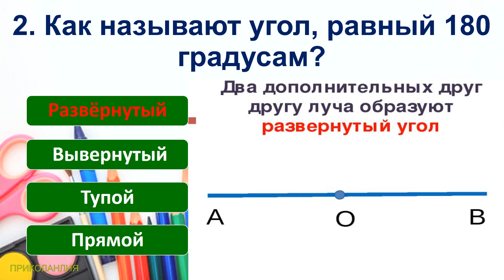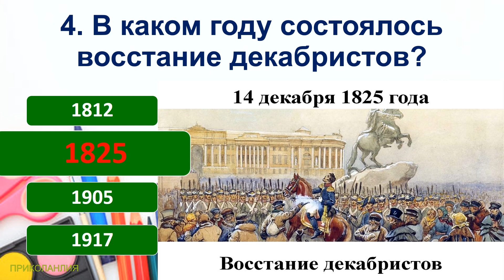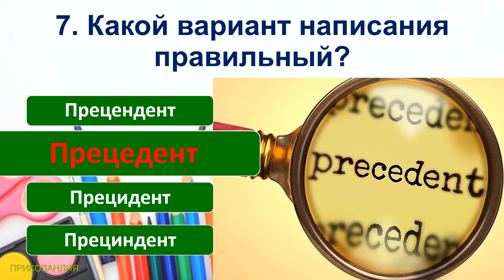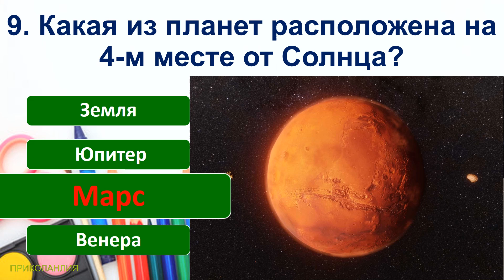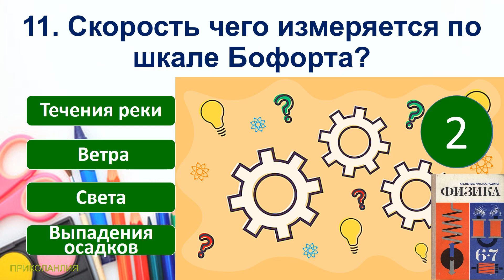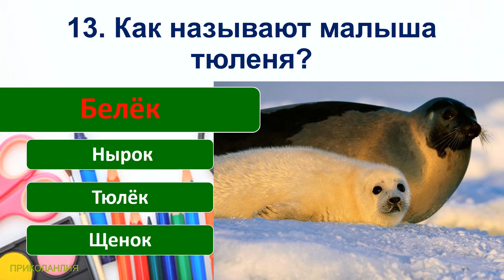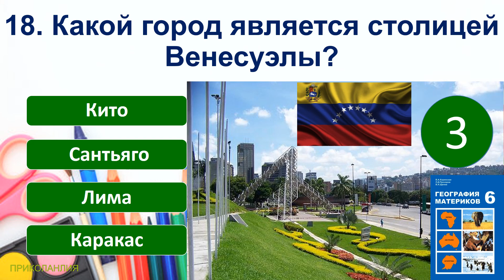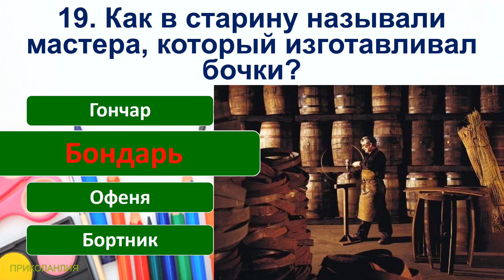ТЕСТ 500 Ответь на школьные вопросы из СССР Вспомни советскую школу Биология, география, литература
Сегодняшние вопросы в тесте:
1. На основе какого сырья производится стекло?
2. Как называют угол, равный 180 градусам?
3. Кто написал роман «По ком звонит колокол»?
4. В каком году состоялось восстание декабристов?
5. За какое из своих произведений Лермонтов был сослан на Кавказ?